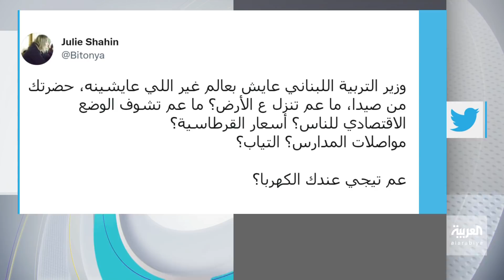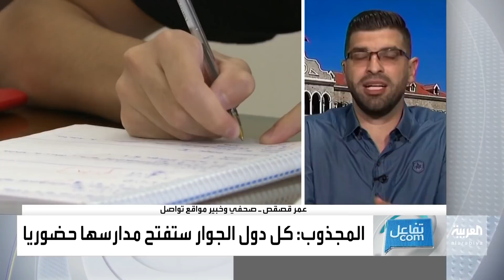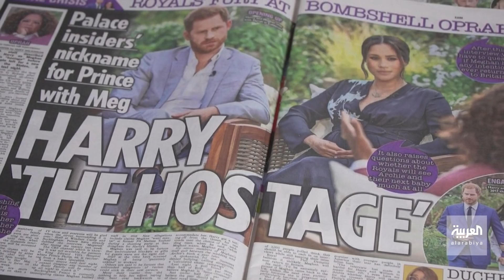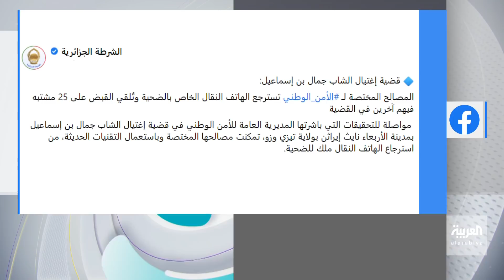تفاعلكم | دموع والد الجزائري المحروق ظلما والملكة تقاضي هاري وميغان؟!!